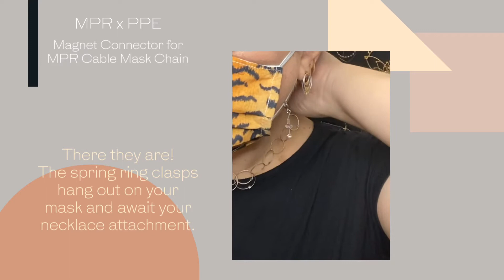MPR x PPE: Magnet Connector for MPR Cable Mask Chain